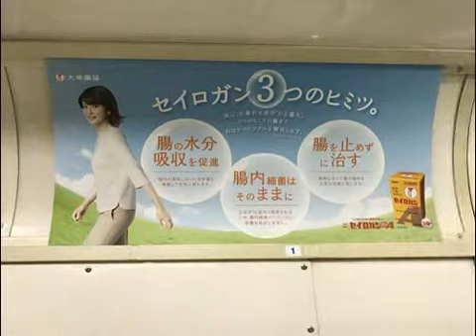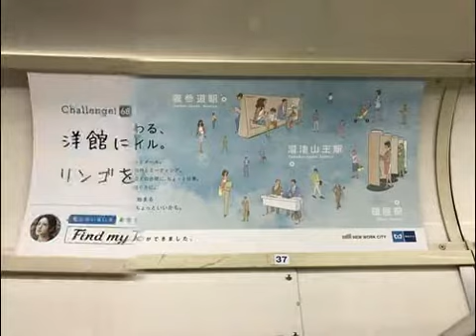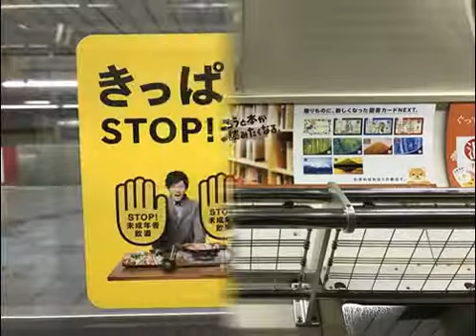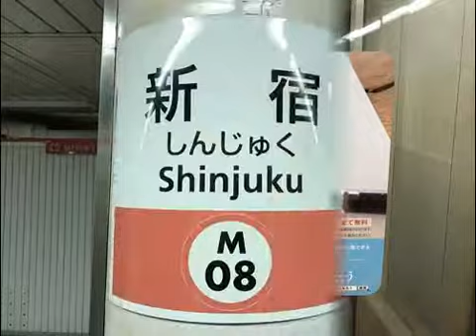石原さとみ・沢尻エリカ・ローラ・池田エライザ・竹内結子ほか【スライド★2016/12/23：Week51】地下鉄東京メトロ電車広告（1）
- Metro HOT 100 Graphics（Dec. 23, 2016）Vol.1